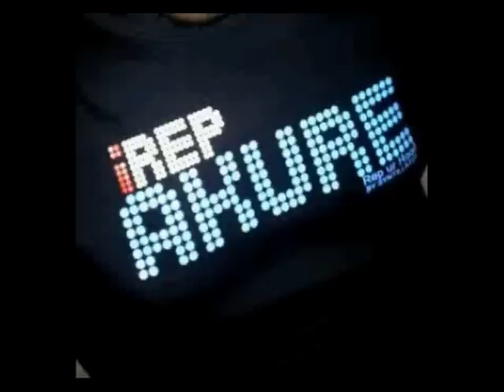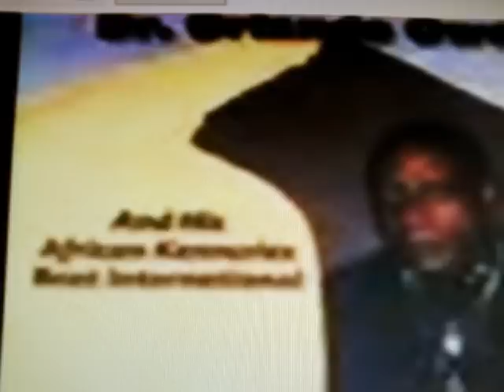DR ORLANDO OWOH ( IGBA AYE NOAH ) (2)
dr orlando owoh